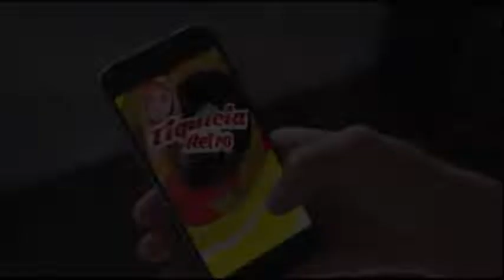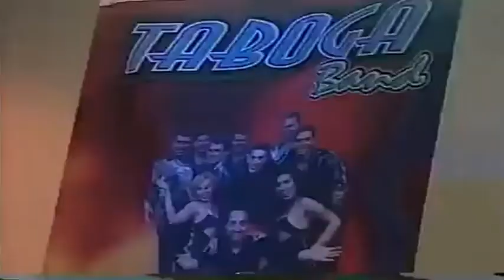EL CASETE - WILLIAM NUÑEZ 9 JUNIO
Este jueves en el programa EL CASETE no se pierda la entrevista al cantante WILLIAM NUÑEZ ex vocalista de los grupos IMAN, LOS ALEGRISIMOS, LOS HICSOS, TABOGA a las 8 pm aquí por TIQUICIA RETRO.